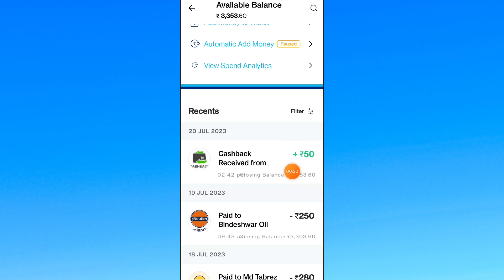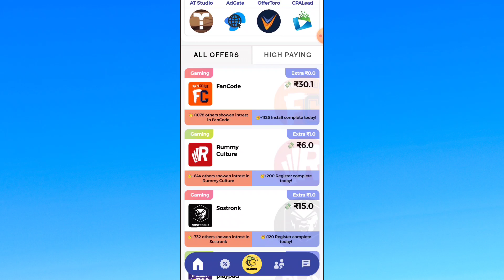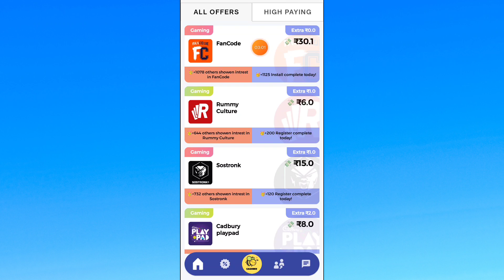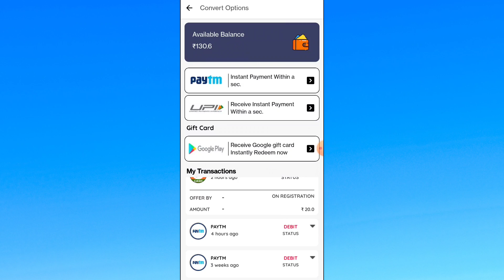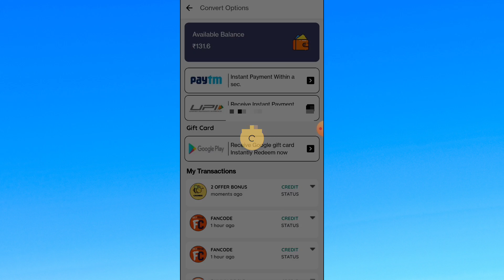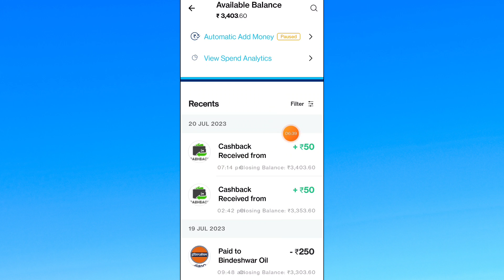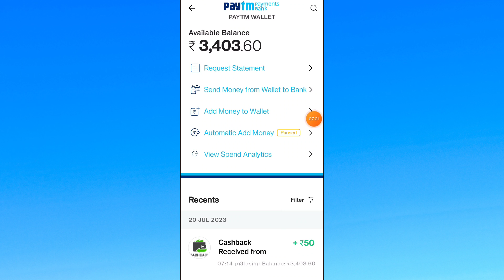CashBee App से पैसे कैसे कमाए || Best Earning App Without Investment 2023